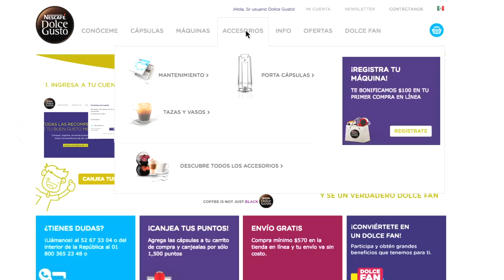Registra tus cápsulas de NESCAFÉ® Dolce Gusto®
Registrar tus cápsulas de NESCAFÉ® Dolce Gusto® ahora es más sencillo. Descubre cómo hacerlo siguiendo estos sencillos pasos y conviértete en un Dolce Fan.